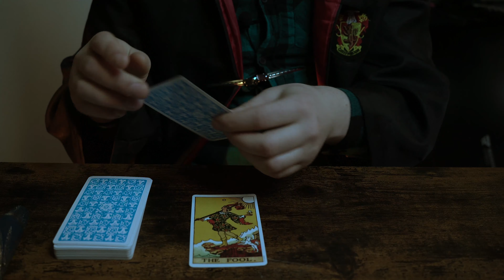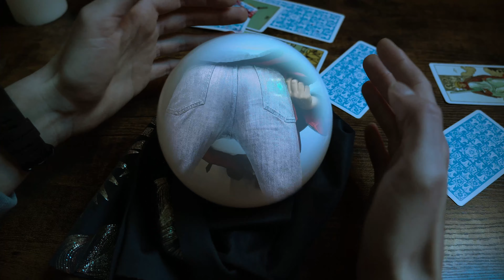Tovenaars (Wizards)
Deze Tovenaars veranderen een misverstand al snel in een grote ramp.

These wizards quickly turn a misunderstanding into a big disaster.